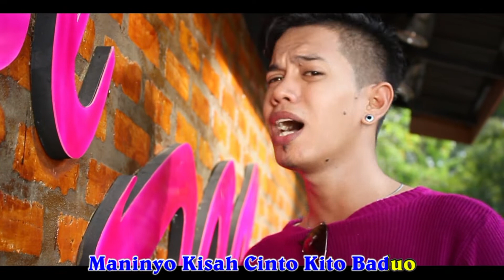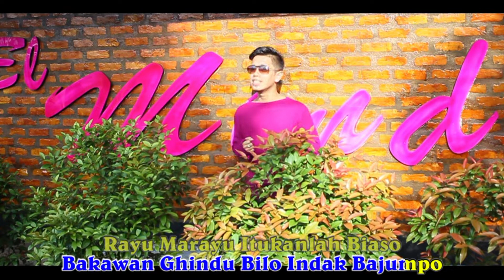logu ocu BAPISA DI UJUONG JALAN yuong onyai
BAPISAH DI UJUONG JALAN

Ref//
kenangan ... biala jadi kenangan...
anggap la mimpi indah mimpi indah semato
usahla... usahla di aghok kembali .
bialah balalu saiyiong ilangnyo ghindu ...

VOC: YUONG ONYAI
CIPT: DULA ROY
ARR MUSIK / RECORDING : KUANTAN RECORD
VIDEO DITOR : ADUE / KAMPAR STUDIO